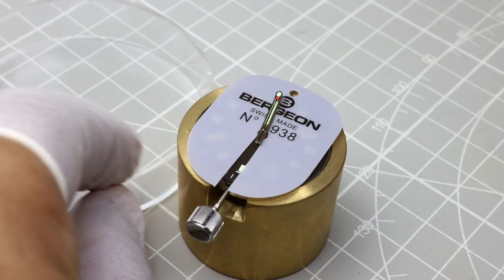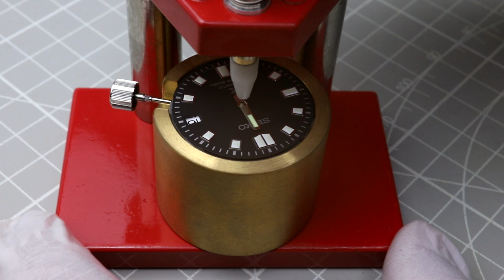Heimdallr vs Steeldive (Captain Willard 6105) Seiko SPB151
Hi guys! Here is another video of ongoing build series that we've been doing lately. Parts used on this build are listed down in the description below.

Base Watch
Dial: Seiko Captain Willard SPB151
Hands: Captain Willard Hands
Crystal: Flat Sapphire Crystal Blue AR Coating
Bezel: Coin Edged Bezel
Insert: Ceramic Bezel Insert
Band: Silicon / Rubber Strap

Recommended affordable tools
Hands Presser
Crystal Presser
Brass Movement Holder
Caseback Gasket Grease
Seiko Watch Back Case Opener
Hands Set Fitter / Remover
Case Movement Cushion
St.st. Large Case Vise Holder
Tweezers Watch Repair Tools
Rodico Dry Cleaner

Recommended high quality tools
Crystal Presser
Fiber Glass Scratch Brush Pen
Suction Type Screw Case Opener
Rodico Dry Cleaner
Case Back Opener
Bezel Remover
Fine Screw Drivers